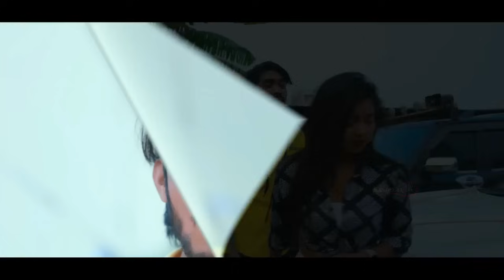ashish_yadav | Nonstop Song | ashish_yadav_ka_gana_new 2024 | maghigana maghi song